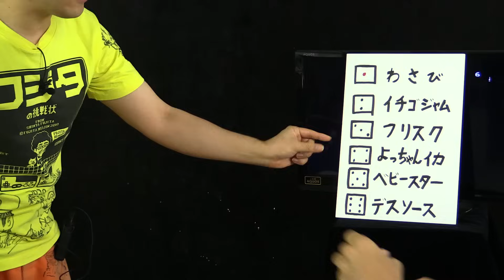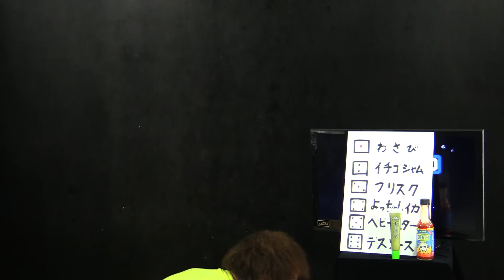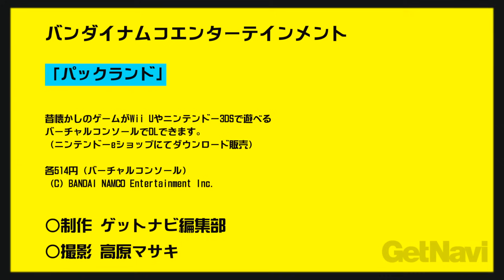【ゲーム芸人フジタの挑戦第24回】「パックランド」 （バンダイナムコエンターテインメント）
ゲーム芸人フジタの挑戦　その24！

動画連載第24回目のソフトは、
「パックランド」！
ゲームオーバーにならず
16ステージの全面クリアに挑戦する。

成功報酬は
ボーナスアイテムのフルーツにちなんで
女子に人気の「キルフェボン」のタルト！

万が一、失敗した場合の罰ゲームは
パックマンと言えばピザということで
「恐怖のサイコロトッピングピザ」に
挑戦しなくてはならない。

昔懐かしのゲームがWii Uやニンテンドー3DSで遊べる
バーチャルコンソールでDLできます。
（ニンテンドーeショップにてダウンロード販売）

「パックランド」
各514円（バーチャルコンソール）

●制作：GetNavi編集部
●撮影：高原マサキ（TK.c）